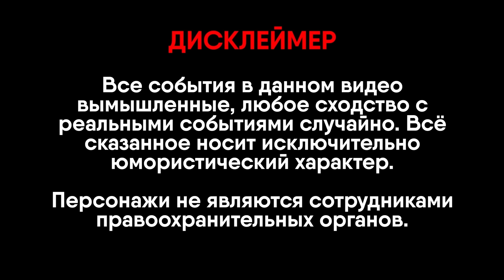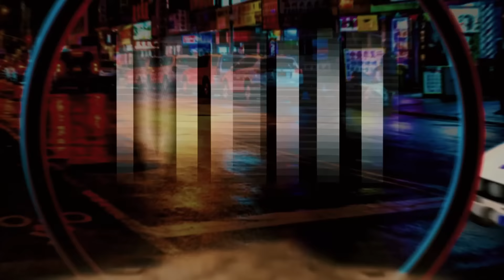МЕНТУ ДАЛИ НОВЫЙ ТРАНСПОРТ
Поддержите видео лайком, а канал подпиской!